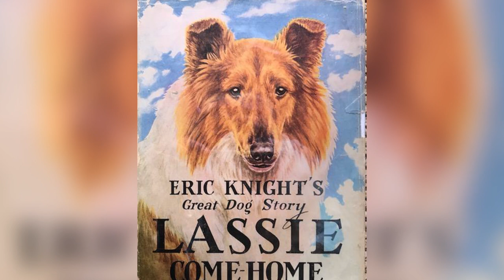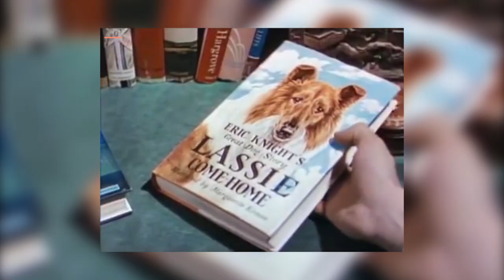The TRUTH About the First DOG to Play LASSIE 🐶🎬 (Pal)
🎥🐕 Do you know the movie and television character Lassie? This Rough Collie was known worldwide from the 40s onwards. In this AnimalWised video we explain how this character was born and we talk about Pal, the dog who first played the character. Do not miss it!

REALTED VIDEO -